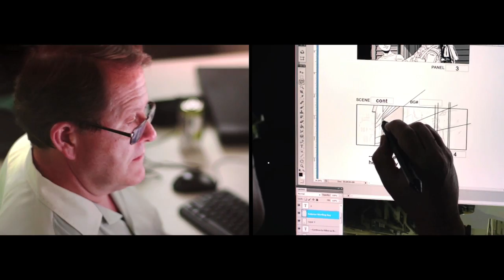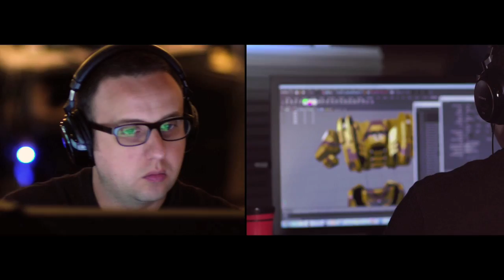Halo 4: Making-of-Video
Um die Wartezeit zu verkürzen, veröffentlichen Microsoft und 343 Industries das „Prelude" Video, das Einblicke hinter die Kulissen vom Making-Of von "Halo 4" gibt.